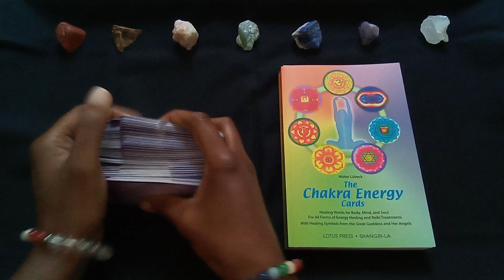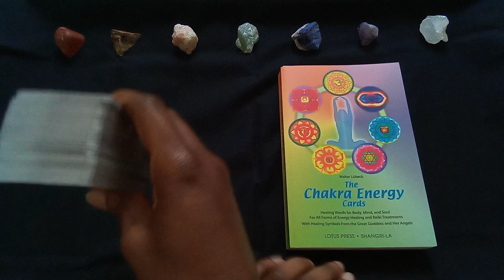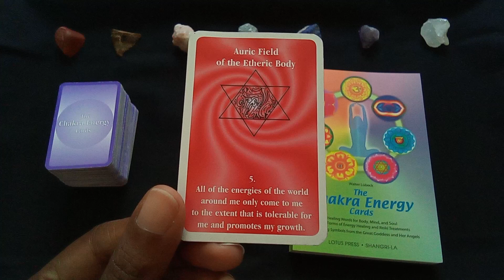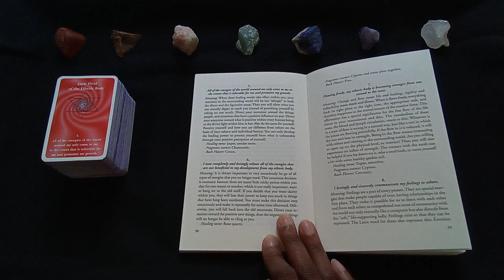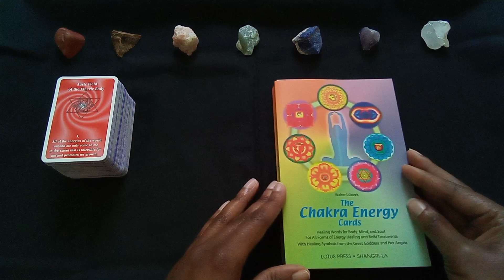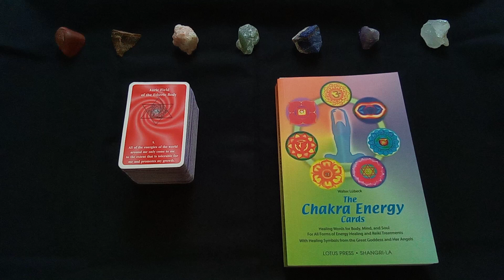2024 Daily Chakra Energy - April 26